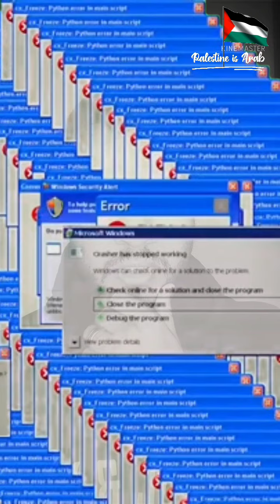شخص بيخلف قبل ما هو نفسه يتولد ... حدث بالفعل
اهلا بكم متابعينا
اليوم معنا قصه عجيبه  لشخص خلف ولد قبل ما هو نفسه يتولد
ياترى ده حصل ازاى
نتمنى لكم مشاهده ممتعه مع القصاص